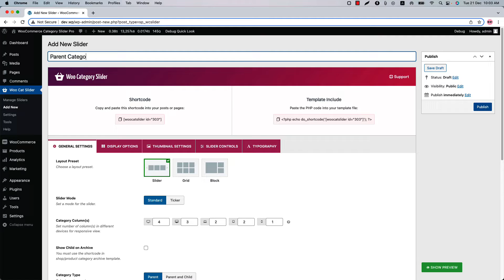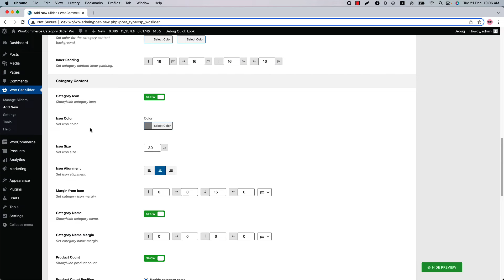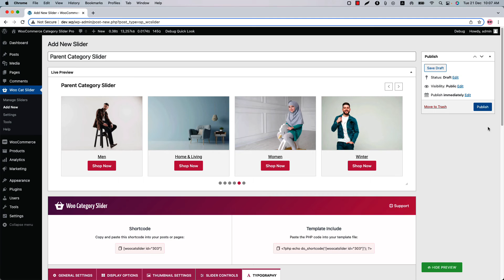How To Show WooCommerce Parent Categories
This video will help you How to Show WooCommerce Parent Categories.

WooCommerce Category Slider Pro helps you display by filtering specific WooCommerce Categories (Parent, Child, Grand Child, and Great-grand Child) aesthetically in different layouts like Slider, Grid, and Block. You can show your product categories with thumbnail, child category, description, custom text, 900+ flat icons. The plugin has a simple and easy-to-use shortcode generator interface with 200+ handy options which will help you to customize and manage WooCommerce Categories and their content easily without coding.

A WooCommerce Category Slider is one of the best ways to highlight your specific product categories and, if put in the strategic or right position, it will certainly allow you to increase the conversion rate in your shop or site.